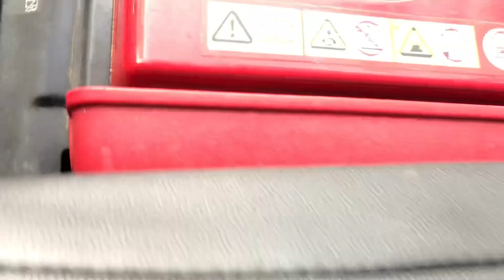Tezu, Arunachal Pradesh t picnic & birthday 🎂 celebration 🍾 🎉 | vlog | ful enjoyment